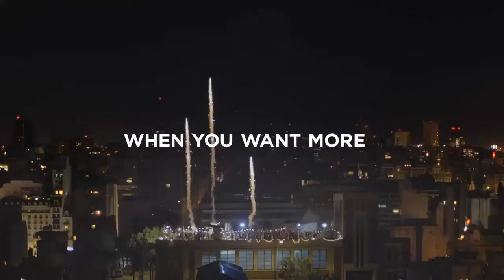Advertising - Positioning Three Similar Products (Coke, Coke Zero, Diet Coke)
An explanation of the positioning strategies applied by ad agencies to three very similar products in the form of Coca Cola, Diet Coke and Coke Zero. These ads leave no question about the different ways that positioning can be achieved through products.